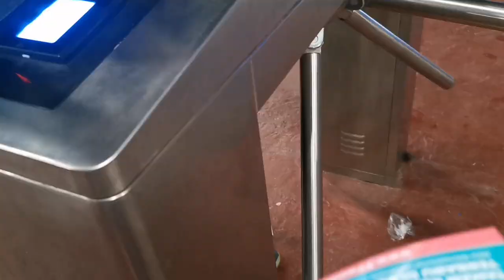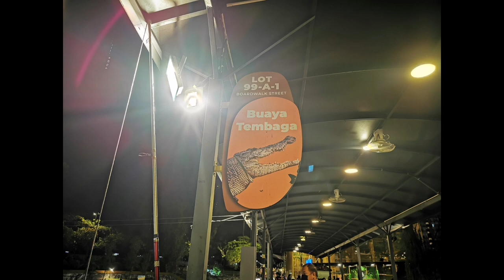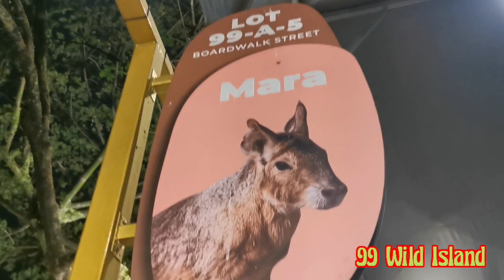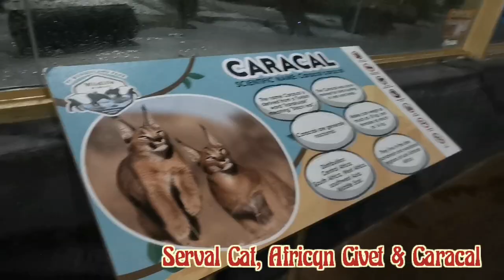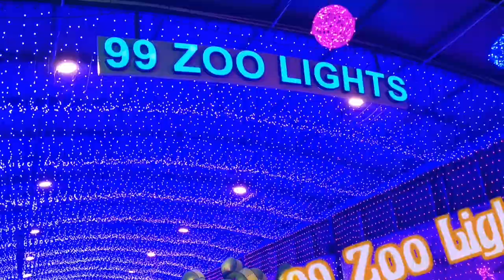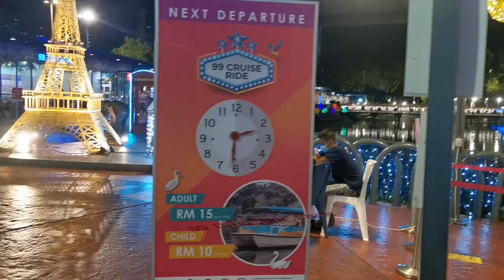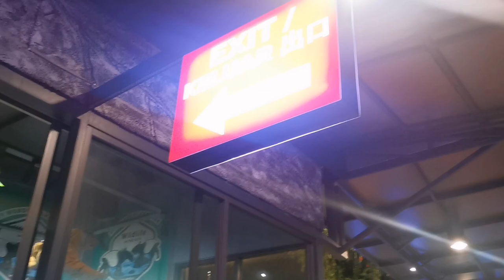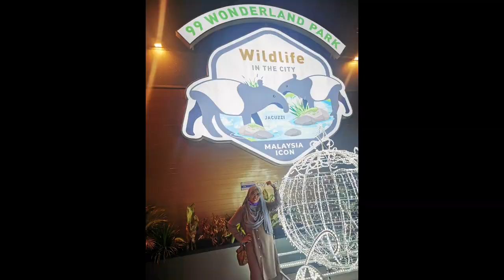Tempat Menarik : 99 Wonderland Park, Selayang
99 Wonderland Park (Wildlife in The City) is a unique Recreational Landmark in KL owned by JL99 Group, a remarkable Malaysia property developer who believes in giving back to the society. Since 2015, JL99 Group has allocated more than RM60 million to turn the derelict retention pond into a 23 acres unique recreational park.

The park adopts an “open” concept, allowing the visitors to interact with the birds and animals.

The landscape carved in the park would enable the visitors to relax and enjoy all the view in 99 Wonderland Park (Wildlife in The City). The park includes 99 Dinosaur Park, 99 Wild Island, 99 LED Eiffel Tower, 99 Windmill, 99 Panda Street, 99 Cafe & Kitchen, 99 Zoo Lights, 12 Zodiac Zone, Golden Waterfall, Sky Fountain with Koi Fish, 99 Universal Bear.

99 Wonderland Park (Wildlife in The City) is
 the First recreational park in KL featuring with LED lights and rare animals or birds with its beautiful landscape. You will be surrounded by our amazing animals without going to the forest to experience it. As such, you would be able to savour great and unforgettable moments in 99 Wonderland Park (Wildlife in The City). It will surely be an awesome trip for you!